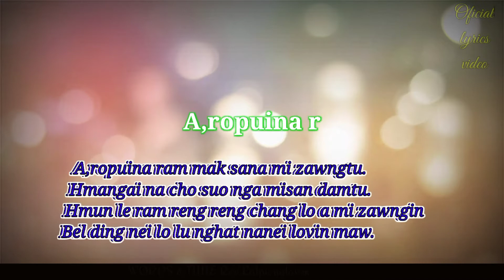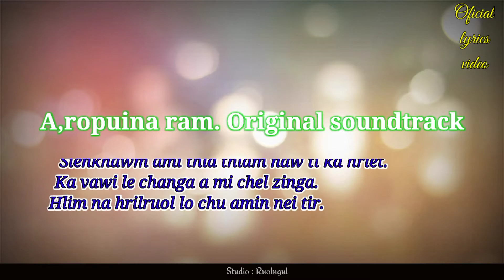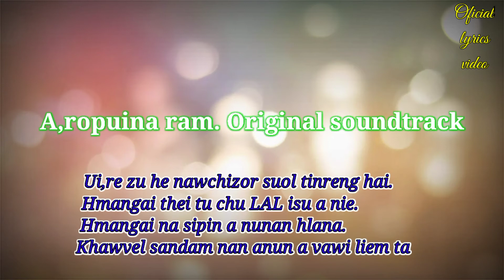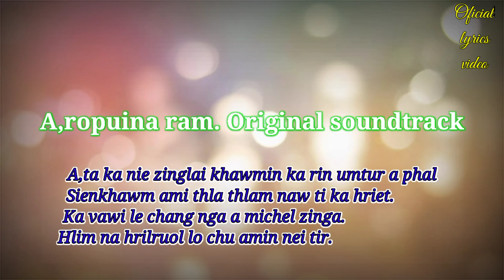A ROPUINA RAM || Orginal soundtrack (Oficial lyrics video)